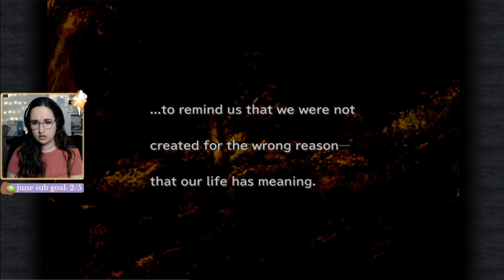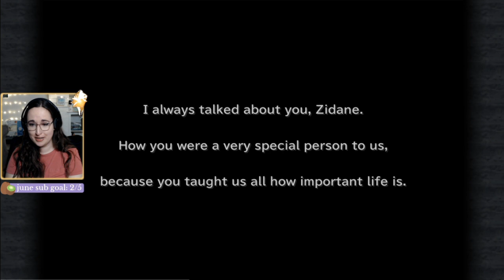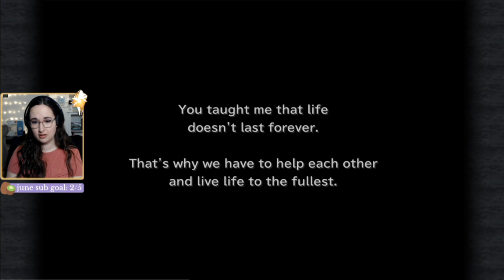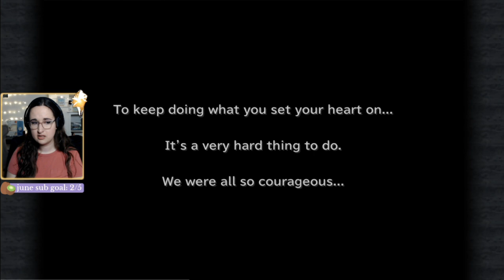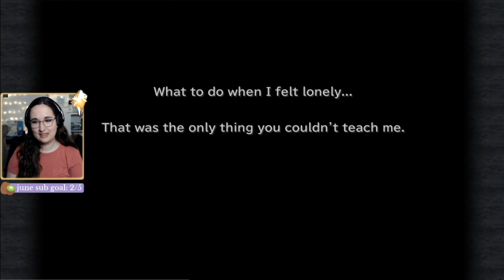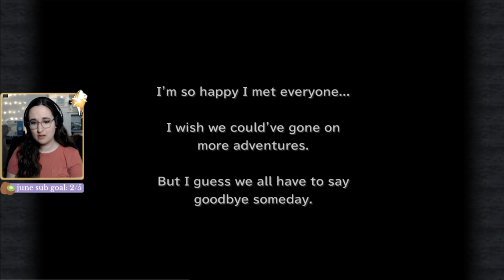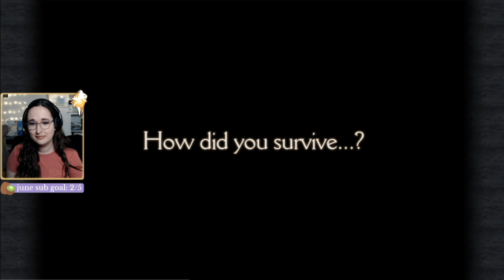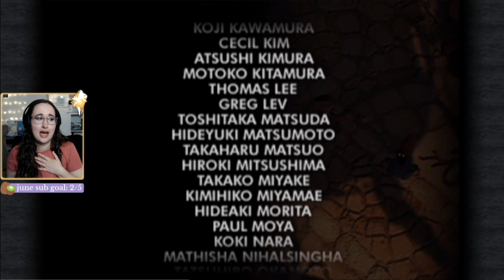FINISHING FINAL FANTASY 9! (Final Fantasy 9 Pt. 27)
We did it - we made it to the Final Fantasy IX ending!! I loved this game SO much and had such a blast playing it for the first time. The characters, the story, the soundtrack, everything was so wonderful and I had the best time. Lost in a sea of emotion while finishing this game, I did miss a HUGE plot point, which is embarrassing that now everyone will see that info just fly over my head but 😂 maybe entertaining for y'all??

Thank you so much if you've watched this whole journey with me - I can't wait to share more blind playthroughs with you!

About Me:
Hi, I'm Katie! I currently stream on Twitch and upload blind playthroughs for you on YouTube :) I've been bitten by the JRPG bug and am making my way through many for the first time.